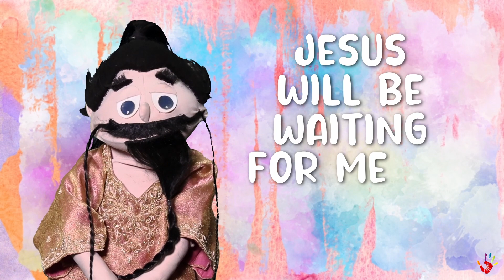Heaven's Kitchen - Episode 6